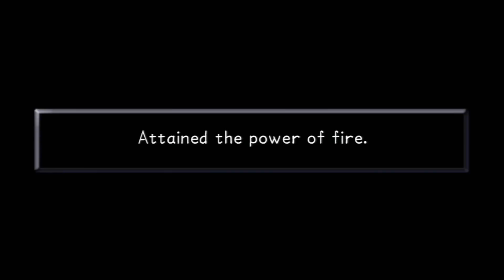Kingdom Hearts HD 1.5 Remix - Part 24 - The last wish [PS3]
Kingdom Hearts HD 1.5 Remix Walkthrough - Expand for more info.

Kingdom Hearts HD 1.5 Remix Let's Play for the Playstation 3 with commentary.